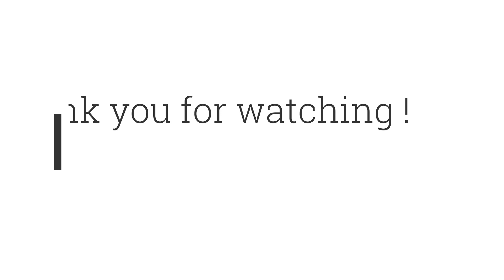【マレーシア留学】感じた事/Culture Shocks!🇯🇵🇲🇾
I'm a university student in Malaysia from Japan🤍

マレーシアの大学に留学中のひろなです！

~Recommended videos~